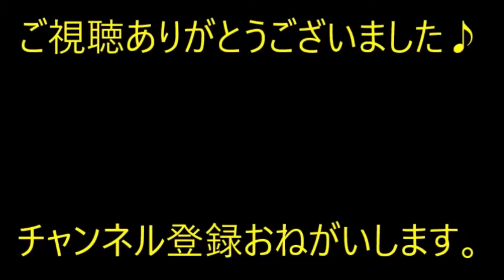【報告者キチ】私（結婚するのは勝手だけど、何でこう見栄張って、かなり年上の金持ちオジサンなんかと…マジで気持ち悪い）【痛快・スカッとジャパン】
※動画音楽
　LAMP BGM　様